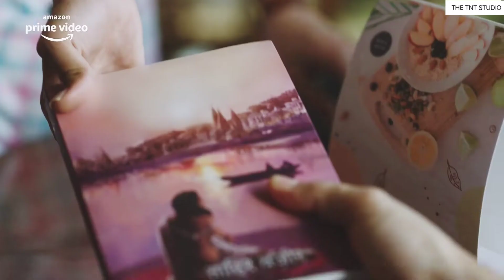Bestseller Official Trailer | Mithun,shruti, Arjan, Gauahar, Sonalee, Satyajeet |Fe 18 2022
Bestseller - Official Trailer | Mithun,

Shruti, Arjan, Gauahar, Sonalee, Satyajeet |

Feb 18

Amazon Prime Video India

Amazon presents,

Bestseller Official Trailer

Starring: Mithun Chakraborty, Shruti Haasan, Arjan Bajwa, Gauahar Khan, Sonalee Kulkarni, Satyajeet
Dubey

Directed by: Mukul Abhyankar

Produced by: Alchemy LLP, Siddharth P Malhotra,

Sapna Malhotra Written by: Althea Kushal, Anvita Dutt

Created by: Alchemy LLP, Siddharth P Malhotra, Sapna Malhotra

Release date: February 18, 2022 only on Amazon Prime Videos